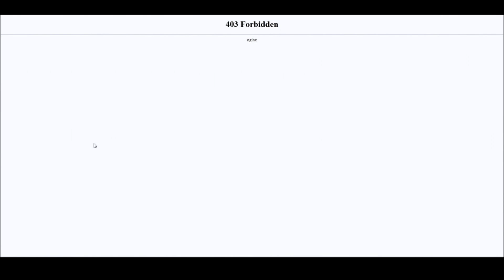Black Mesa Source RELEASED!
Black Mesa is finally released after 8 years of waiting, we're all so excited!